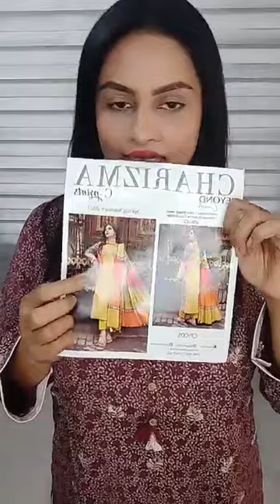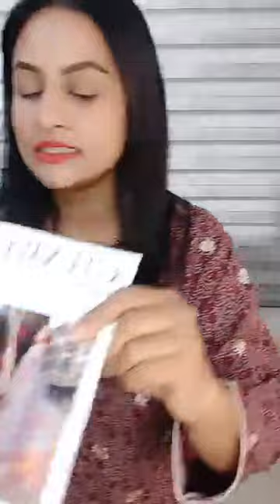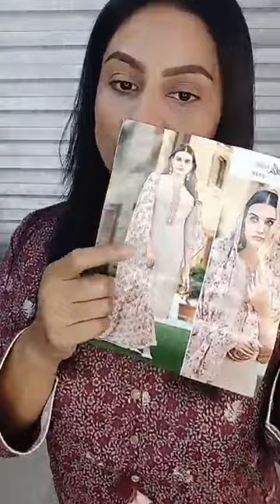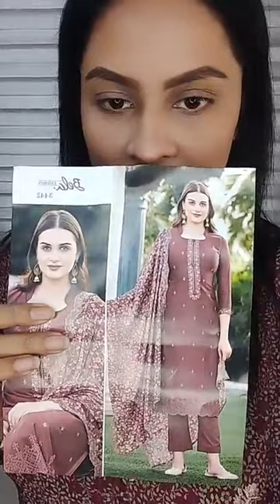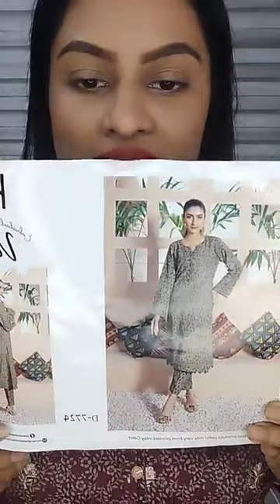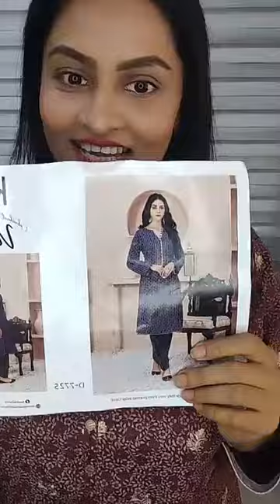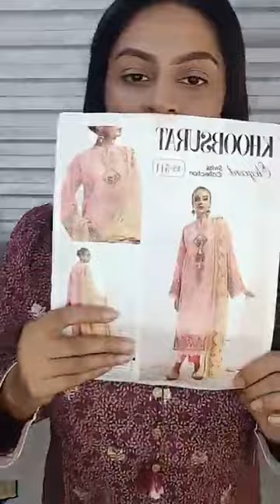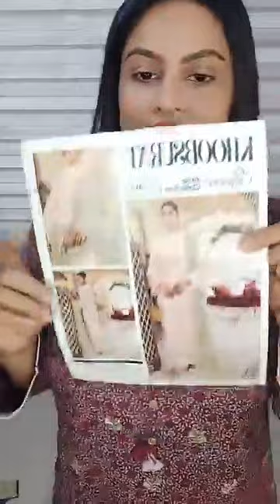Discount Live on Khubsurat, Charizma, Bela and More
🎯 𝐎𝐮𝐭𝐥𝐞𝐭 𝐀𝐝𝐝𝐫𝐞𝐬𝐬 -
Shop-1100, 1st Floor, Shimanto Shombhar Shopping Complex, Dhanmondi-2, Dhaka

◉𝐎𝐫𝐝𝐞𝐫 𝐏𝐫𝐨𝐜𝐞𝐝𝐮𝐫𝐞◉
Inbox your Name, Details Address and Mobile Number 𝐰𝐢𝐭𝐡 𝐬𝐜𝐫𝐞𝐞𝐧𝐬𝐡𝐨𝐭 𝐨𝐟 𝐩𝐫𝐨𝐝𝐮𝐜𝐭

অর্ডার কনফার্ম করতে অনুগ্রহ পূর্বক আপনার ঠিকানা এবং ফোন নাম্বারটি ইনবক্স করুন। প্রোডাক্টটি স্টক আউট হয়ে যাওয়ার আগেই।

◉ 𝐃𝐞𝐥𝐢𝐯𝐞𝐫𝐲 𝐂𝐡𝐚𝐫𝐠𝐞𝐬 𝐈𝐧𝐬𝐢𝐝𝐞 𝐃𝐡𝐚𝐤𝐚 𝐓𝐤. 𝟖𝟎/-𝐎𝐮𝐭𝐬𝐢𝐝𝐞 𝐃𝐡𝐚𝐤𝐚 𝐓𝐤. 𝟏5𝟎/-

Important Note::
Please check before payment, after delivery done, no exchange and no complain will be accepted.